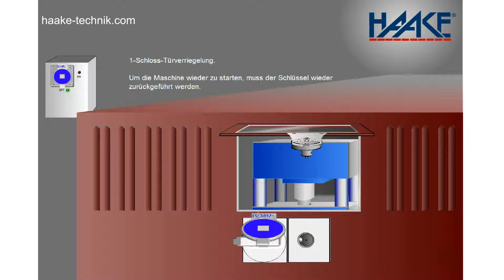HST Schlüsseltransfersystem 1-Schloss-Türverriegelung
Haake Technik GmbH ist Produzent u.a. von verriegelten Schutzeinrichtungen wie Schutztürverriegelungen. Im Film muss, um die Maschine wieder zu starten, der Schlüssel zurückgeführt werden. Anlagen werden zum Schutz des Bedieners mit verriegelten trennenden Schutzeinrichtungen ausgerüstet. Deren Funktion ist es die gefährdenden Maschinenfunktionen zu verhindern, wenn die Schutztür nicht verriegelt ist sowie die Schutztür so lange geschlossen zu halten, bis das Verletzungsrisiko vorbei ist. Solche Verriegelungssysteme mit Zuhaltung sind beispielsweise schlüsselbetätigte mechanische Verrieglungen, auch Schlüsseltransfersysteme genannt, wie sie durch den Hersteller Haake Technik angeboten werden. Haake empfiehlt Käufern von Schlüsseltransfersystemen und verwandten Systemen wie z. B. mechanischen Türverriegelungen, Bolzenverriegelungen, Schließbolzen und Schutztürverriegelungen auf die Einhaltung der EU-Maschinenrichtline 2006/42/EG zu achten.